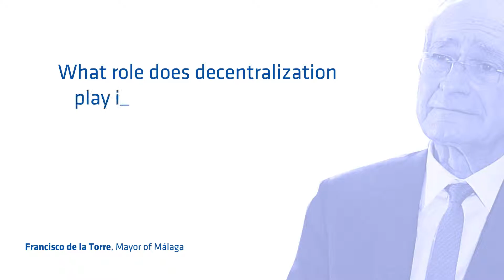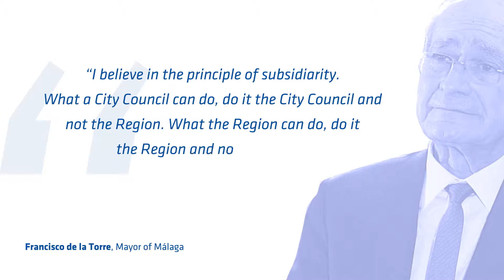6 DECENTRALIZATION AND GOOD GOVERNANCE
Part 6: Interview with Francisco de la Torre, Mayor of Málaga about urban Lidership, Climate Change, Resilience and the Transformation of the city of Malaga.